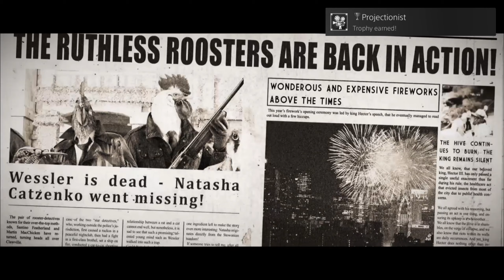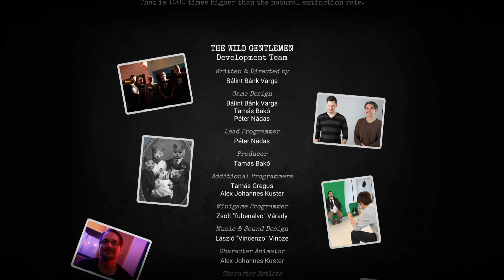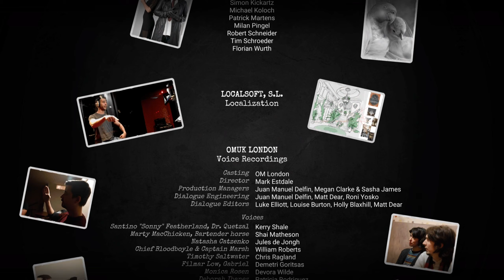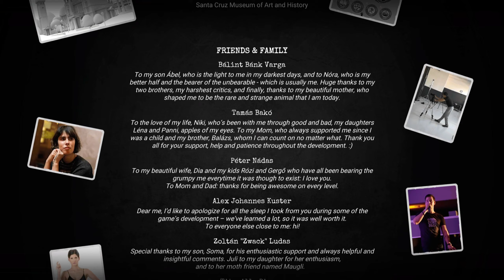FAREWELL, MY LOVELY | Chicken Police - Platinum THE End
COMPLETE WALKTHROUGH of Chicken Police - Paint it RED! |
Chapter 4 - Part 2

Chicken Police: Paint It RED! is a animal Film Noir-styled detective game developed by The Wild Gentlemen, published by HandyGames, and released in November 2020.

The story is set in the ficional world of the Wilderness, featuring a gripping and dark story. When Deborah Ibanez, personal assistant to legendary nightclub singer Natasha Catzenko, approaches Detective Santino "Sonny" Featherland, he is on suspension. Natasha is receiving threatening messages and requires an unofficial investigation. After considerable persuasion in the form of clues that Sonny's wife is somehow connected, Sonny accepts the assignment and convinces his estranged partner Marty McChicken to assist him. The investigation leads them all around Clawville, from high society to the gutters.
*Tips and comments on screen.*

Trophies:
The explorer
 - Visit all the limited locations
A real bookworm!
 - Find all 10 Chicken Police novels
The social type
 - Talk with all the characters in the game
Santino Featherland
 - Complete all the questionings with "Living Legend" results
Sherlock Combs
 - Finish the game with 0 failed questionings
The Dame with a loaded gun
 - Get to the point where Natasha kills Albert Wessler
Farewell, My Lovely
 - Complete chapter four
Barking dogs never bite
 - 'Disturb Bloodbolye''s peace at least three times'
Psychiatrist
 - Get all personal informations
Chicken Police is back together?!
 - Reach the ending
True collector
 - Get all the collectible extras
Pictures at an Exhibition
 - Get all the 58 art gallery pictures
Projectionist
 - Get all the cutscenes of the game
It was her, right?!
 - Get the secret ending!
The Chicken Police
 - Unlock all trophies

Collectibles
00:00 - Intro
02:24 - SILVER TROPHY: The explorer
02:28 - Personal Info 88-89/97
09:29 - Personal Info 90/97
10:56 - Personal Info 91/97
14:07 - Art Gallery Item
15:12 - Novels 10/10 - Farewell From Fowls
15:14 - GOLD TROPHY: A real bookworm!
15:26 - Characters 28/28: Albert Wessler
16:13 - SILVER TROPHY: The social type
24:31 - Personal Info 92/97
33:18 - Personal Info 93/97
33:52 - GOLD TROPHY: Santino Featherland
33:55 - GOLD TROPHY: Sherlock Combs
34:44 - Personal Info 94/97
35:49 - BRONZE TROPHY: The Dame with a loaded gun
35:55 - Personal Info 95/97
36:56 - Personal Info 96/97
37:09 - SILVER TROPHY: Farewell, My Lovely
38:16 - BRONZE TROPHY: Barking dogs never bite
39:44 - Personal Info 97/97
39:58 - BRONZE TROPHY: Psychiatrist
44:15 - GOLD TROPHY: Chicken Police is back together?!
44:18 - GOLD TROPHY: True collector
44:23 - SILVER TROPHY: Pictures at an Exhibition
44:29 - SILVER TROPHY: Projectionist
49:48 - GOLD TROPHY: It was her, right?!
49:54 - PLATINUM TROPHY: The Chicken Police